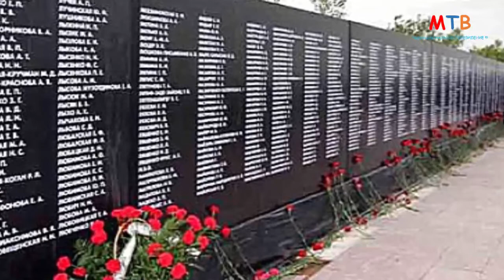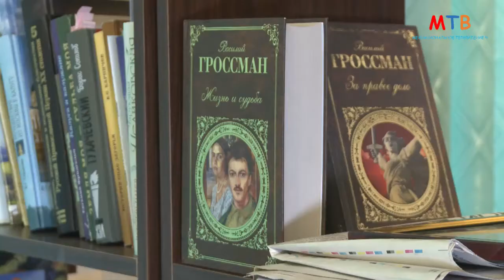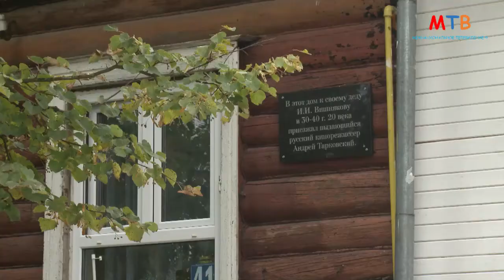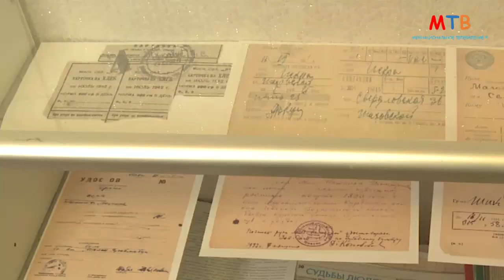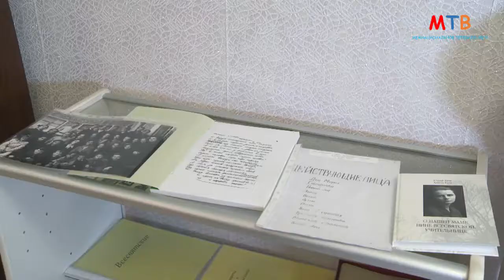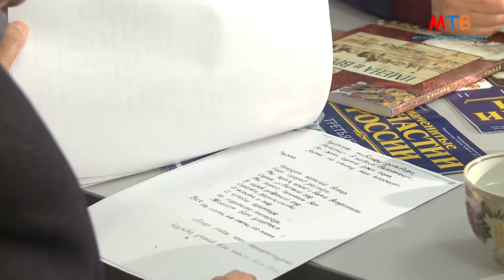Юлий Ким и сто первый километр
Репортаж Леонида Иоффе и Вячеслава Ячникова.